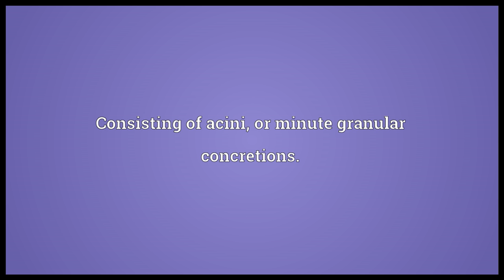Acinose Meaning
Video shows what acinose means. Consisting of acini, or minute granular concretions..  acinose pronunciation. How to pronounce, definition by Wiktionary dictionary. acinose meaning. Powered by MaryTTS